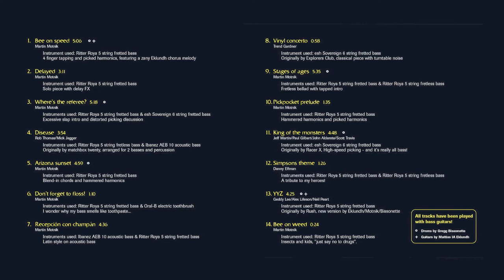Martin Motnik - Pickpocket Prelude, from the album Bass Invader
Hammered harmonics and pinch harmonics. Track 10 from the album Martin Motnik with Gregg Bissonette - "Bass Invader". Music by Martin Motnik. Instrument used: Ritter Roya 5 string.